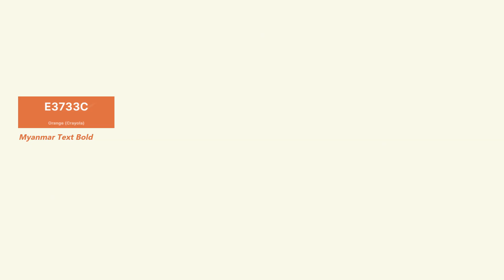cute aesthetic Intro & Outro templates (with Angelica Pickles) | FREE FOR USE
free cute aesthetic Intro & Outro templates + with Angelica Pickles from The Rugrats Movie!

Hi, i'm so excited to share these templates with you guys! This is free to use: NO credits needed.